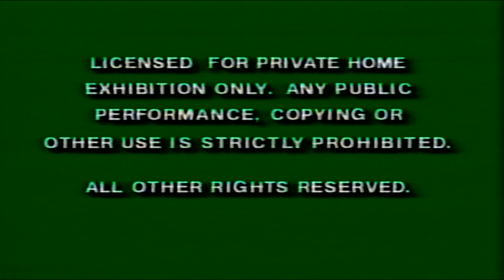Opening to 101 Dalmatians (1996, VHS) (Canadian Release)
Here is the list:

1. Warning Screens
2. Walt Disney Home Video Logo
3. Aspect Ratio Screen
4. Walt Disney Pictures Logo